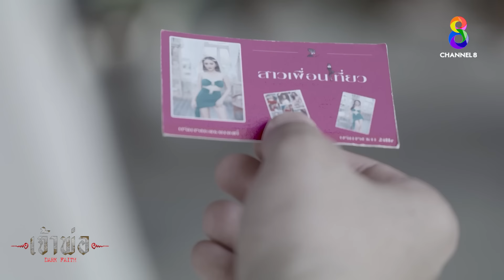สร้างเรื่องว่าจะโดนเจ้าพ่อข่มขืน | HIGHLIGHT เจ้าพ่อ EP.16 | ละครช่อง8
สร้างเรื่องว่าจะโดนเจ้าพ่อข่มขืน
ละครเจ้าพ่อ 📺 ออกอากาศทุกวันจันทร์ - พฤหัสบดี เวลา 18.00 น. ทาง